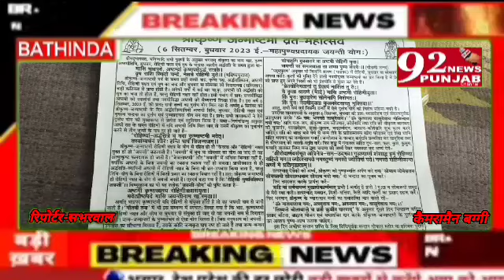बठिंडा-श्री कन्या मंदिर के पुजारी धर्मपाल शास्त्री ने लोगों से कहा असली जन्माष्टमी 6 तारीख की,